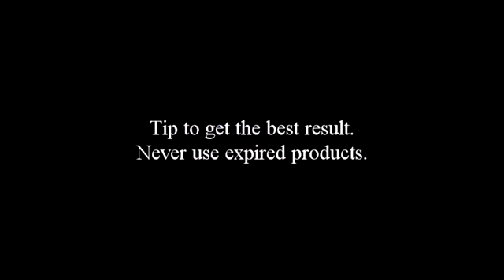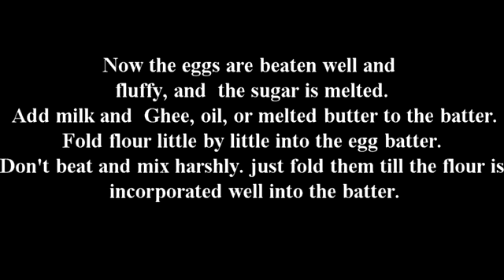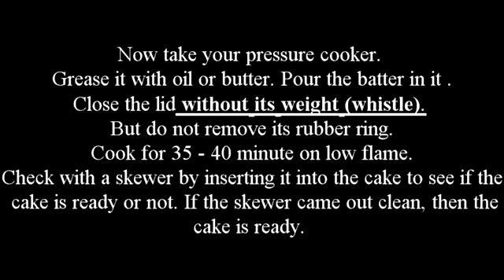how to make cake without oven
When you are so lazy to use your oven. or if you just don't have an oven but still u crave for cake and u wanna make one . Then here is the solution